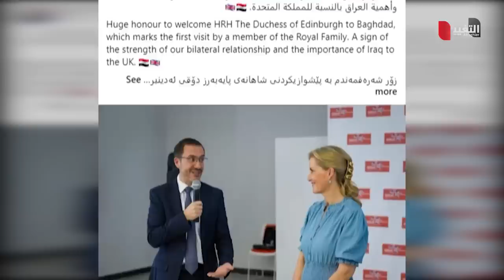تزور العراق لأول مرة.. دوقة إدنبرة الأميرة صوفي تحمل رسالة بريطانيا | تقرير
في أول زيارة من نوعها تقوم بها أحد أفراد العائلة البرطيانية المالكة، حملت دوقة إدنبرة رسالة من الملك تشارلز الثالث للعراق والتي حملت مضامين حقوقية ومواجهة للتحديات وشراكة نحو مستقبل أكثر ازدهارا.
موقع قناة التغيير الفضائية  الالكتروني